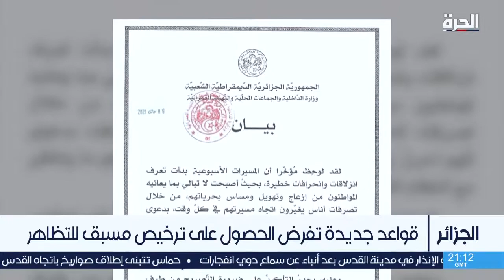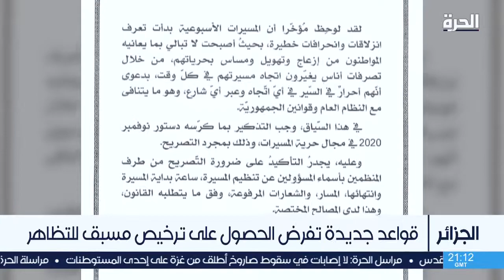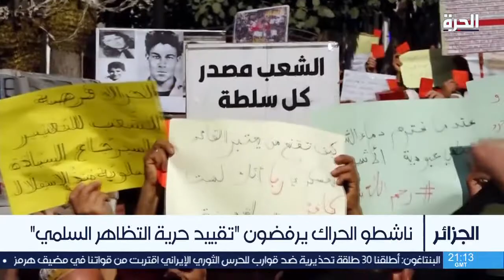قواعد جديدة في الجزائر تفرض الحصول على ترخيص مسبق للتظاهر